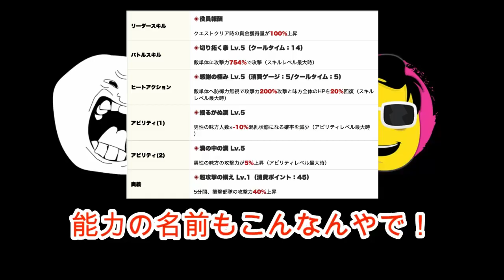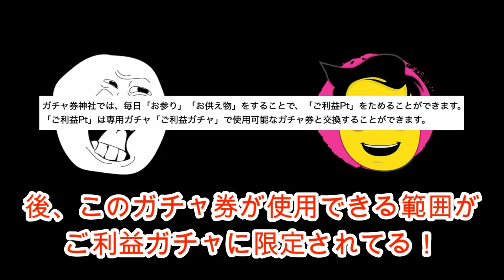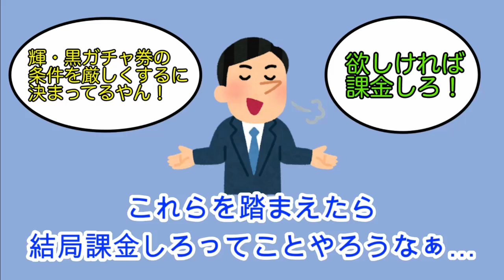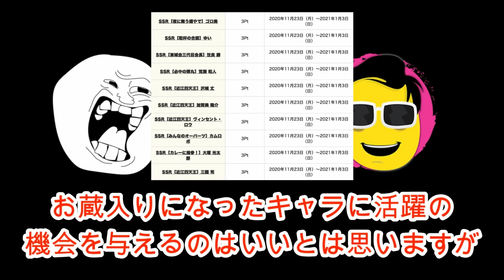龍が如くオンライン！俺らの主演は？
今回は、龍が如くオンラインです。